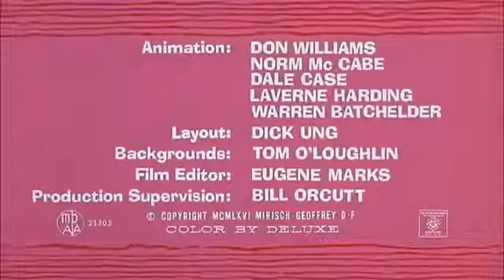The Pink Panther – Pink A Boo clip1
pink panther, pink panther and pals, classic pink panther, cartoons for kids, animation for kids, peppa pig, full episodes, caillou, compilation, animated, animation, cartoons, nickelodeon, shopkins, talking tom, spongebob squarepants, pembe panter, pink panter, pantera rosa